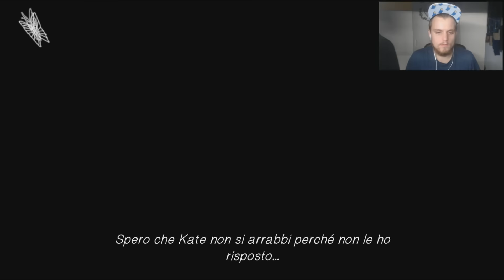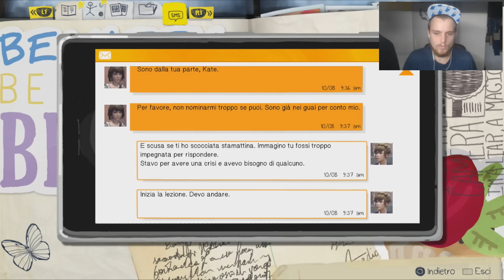INVESTITE DA UN TRENO?? - LIFE IS STRANGE WALKTHROUGH EP.5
Menzo.